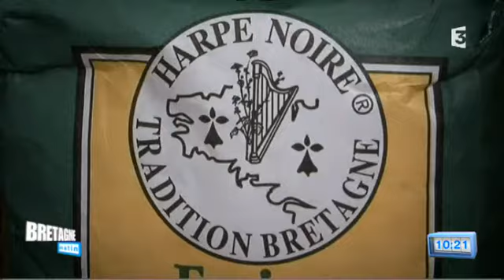"Labels et étiquettes" - Bretagne Matin/France 3 Bretagne du 7 octobre 2016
Tous les jours à 10h15, Bretagne Matin évoque la région et ceux qui la font à travers différents reportages. Une fois par semaine, Olivier Dauvers intervient pour une chronique conso.